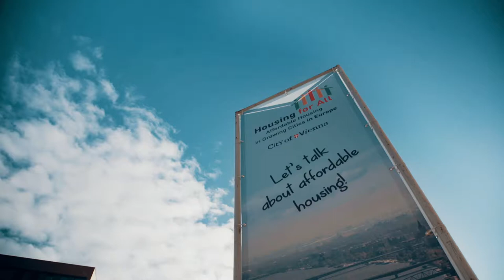HousingForAll /Nicolaas Beets -Dutch Urban Envoy, Special Envoy for the Urban Agenda of the EU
INTERNATIONAL CONFERENCE
Housing for All. Affordable Housing in Growing Cities in Europe

Housing is not a commodity it's a human right. How can we succeed in creating affordable and adequate housing in Europe? This was the key question at the Affordable Housing Conference in Vienna.

Nicolaas Beets
Dutch Urban Envoy, Special Envoy for the Urban Agenda of the European Union